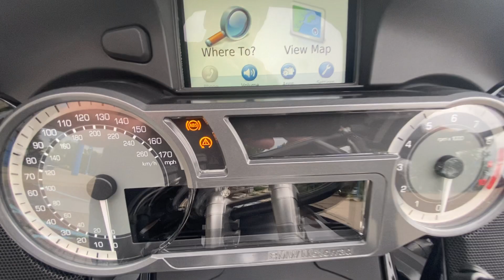Walk around of a 2018 BMW K 1600 B